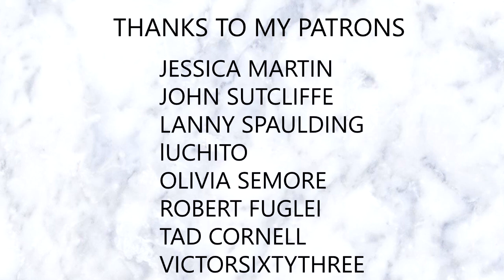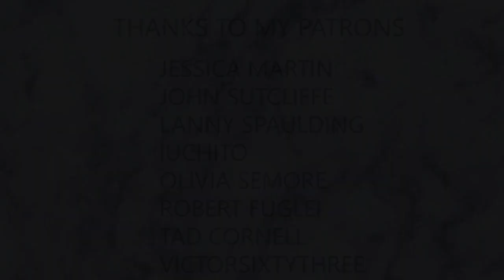Game of Thrones season 7 Trailer #2 BREAKDOWN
George Alexander
WIRRAL
CH32 9FU